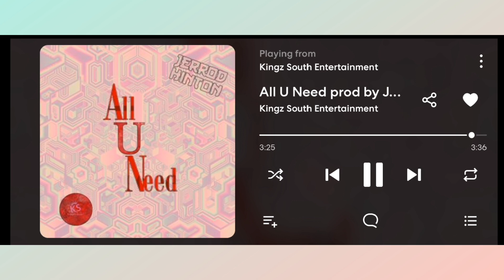All U Need prod by Jerrod Hinton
Another new video out for the year. Shouts out to jerrodhinton for putting together an awesome track. This is the 6th track of the jhmixxtape

Check me out this year for better and awesome content.

Please I love all feedback good or bad. Please help me grow as a YouTube channel